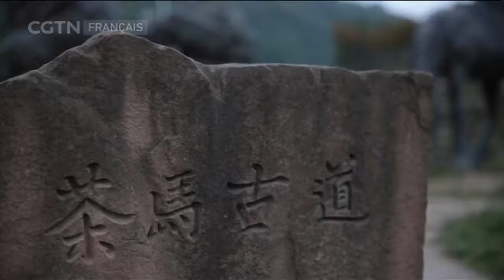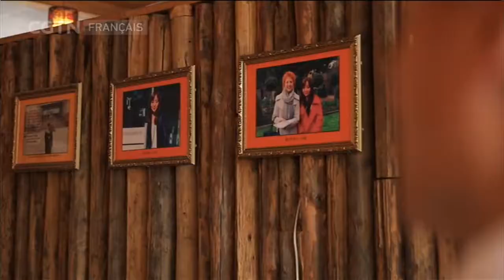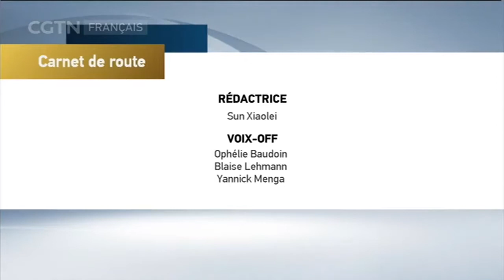L’héritage de la Longue Marche - paysage du Sichuan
Carnet de route 08/17/2017 L’héritage de la Longue Marche（3/5）

Les longs voyages commencent toujours par un pas, alors partez avec Carnet de Route à la découverte des plus beaux paysages de Chine et du monde. Ses habitants vous ouvriront les portes d’un nouvel univers de couleurs et de saveurs.